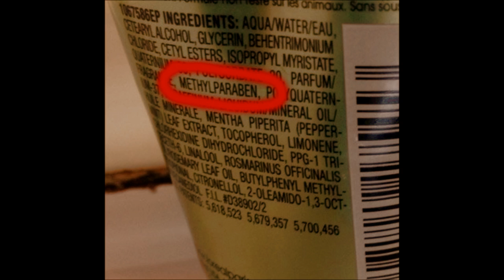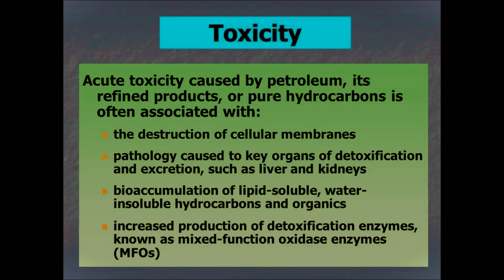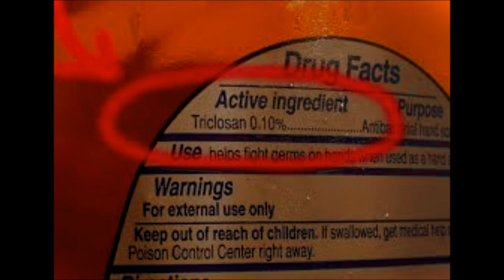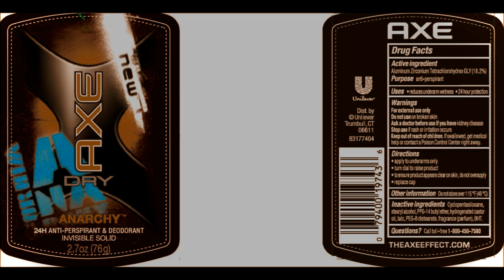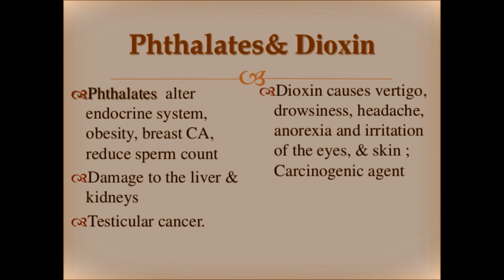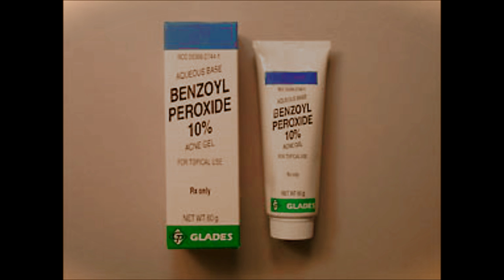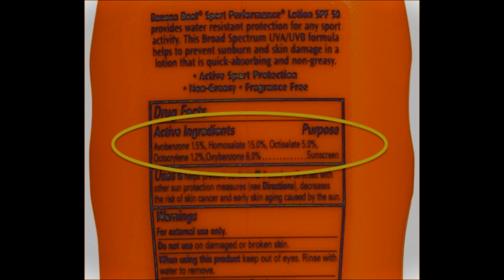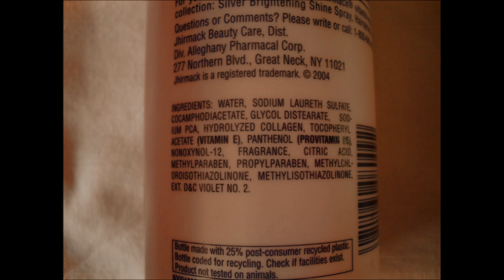The Veracity- TOXIC CHEMICALS in your personal care products!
Do you know that it only takes 26 seconds for the chemicals that are in your personal care products to be absorbed in your body? So I want to ask you a question, do you know what your absorbing into your body?
Now if you don’t, don’t worry because I go over some of these toxic chemicals that are having an insidious effect to your health and I will show you alternatives of moisturizing creams.